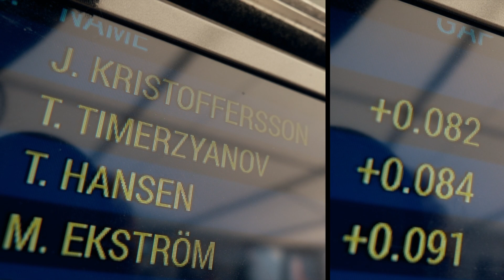Not The Way Team Hansen Wanted To Start the WRX Season | Inside Rallycross #2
The drivers and teams on the Rallycross scene face many choices leading up to each race. Join Team Hansen behind the scenes to get a glimpse at all the hard work they put in and the fun they have.